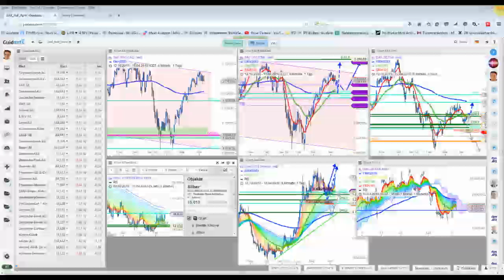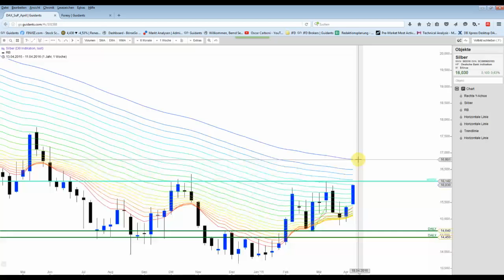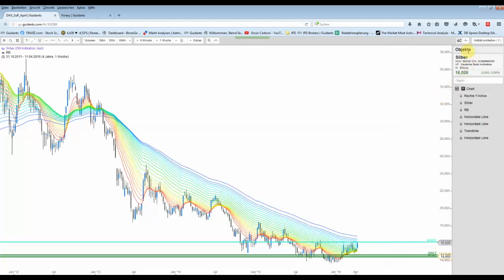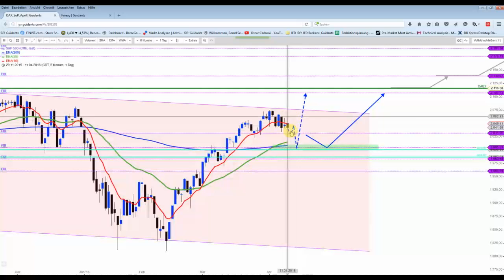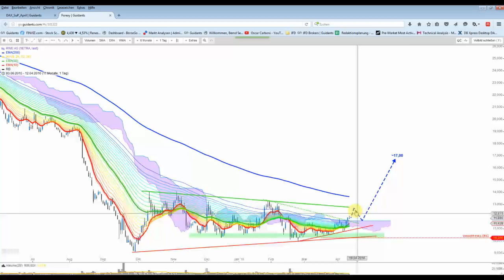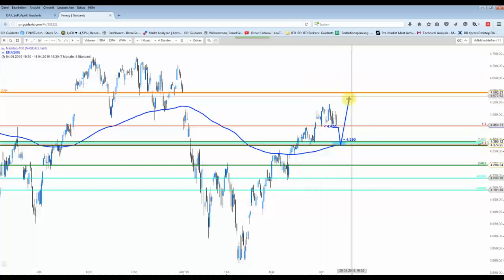DAX&Co - Nicht gerade einfach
Bei den Aktienindizes tut sich aktuell nicht viel. Dagegen ziehen die Rohstoffpreise weiter an. Silber könnte vor einem Mega-Kaufsignal stehen.